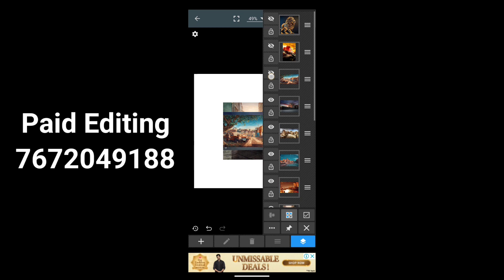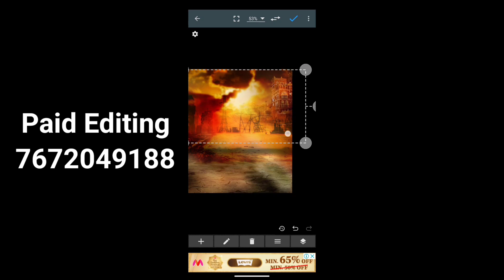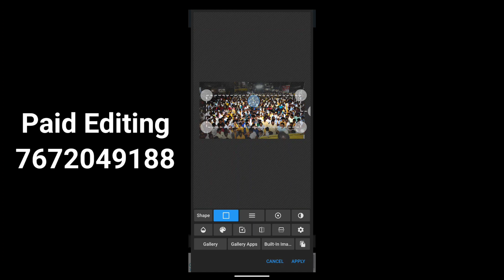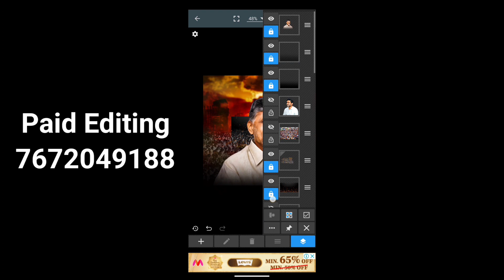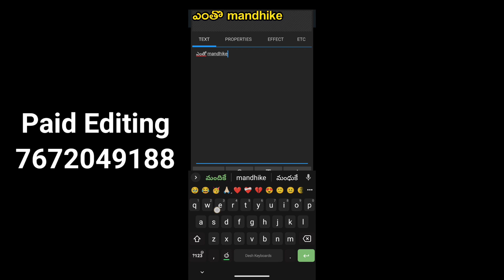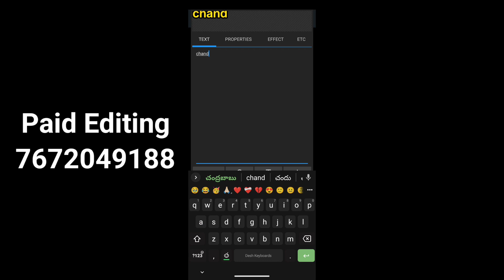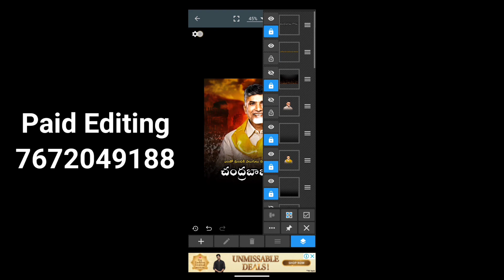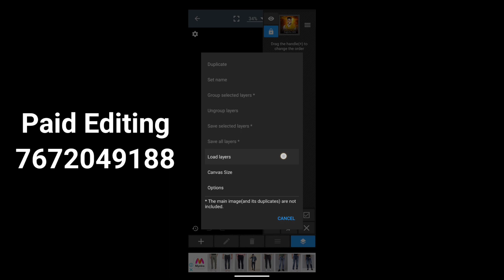How To Create A Political Banner Background in Mobile | How To Make Political Poster In Mobile 2023